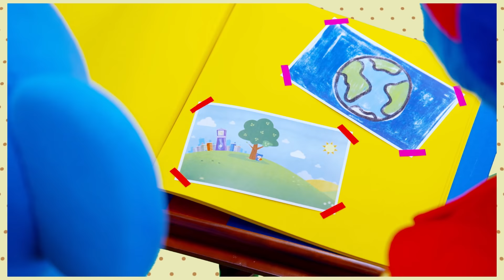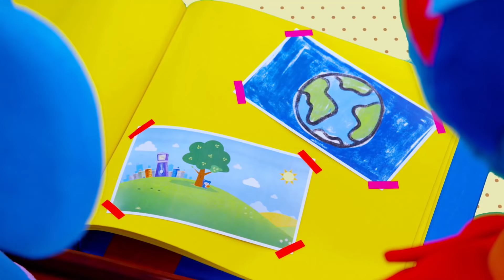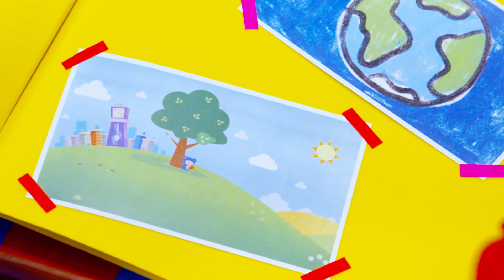Apples and Bananas and More | PLAY PRETEND GAMES | Nursery Rhymes from Mother Goose Club!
Apples and Bananas and More Nursery Rhymes from Mother Goose Club! Sing along with your favorite Mother Goose Club characters to the all-original nursery rhyme “Apples and Bananas”!

Ghost Family
Rockin' Robot
Here We Go Around the Mulberry Bush
Putting on My Clothes
Scrub-a-Dub-Dub
Winter Spring Summer and Fall